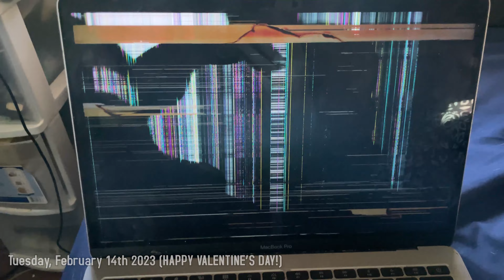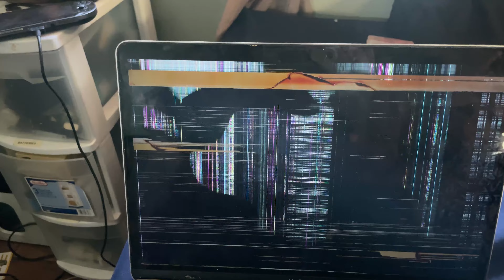And A Happy New Mac | 2.8.2023 to 2.14.2023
Yes, this vlog title is a reference to the "Merry Windows" vlog title. Anyway there was a direct, a stream with the podcast crew, renovations on the horizon, and a Macbook Pro I found at the dump!

🎵 "Ending Theme" - Diamond/Pearl/Platinum OST